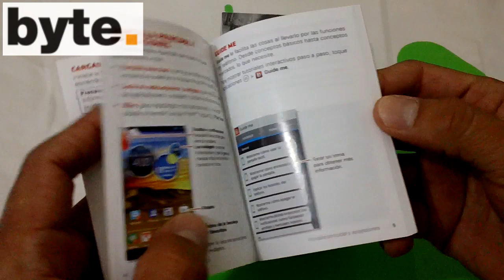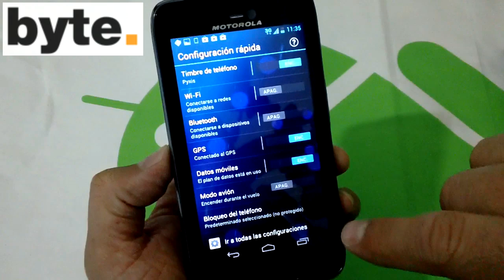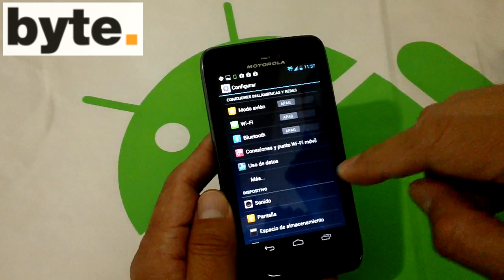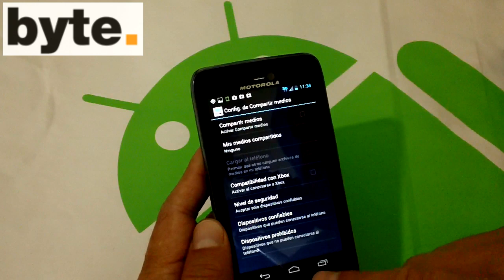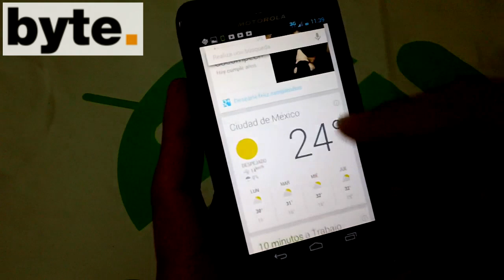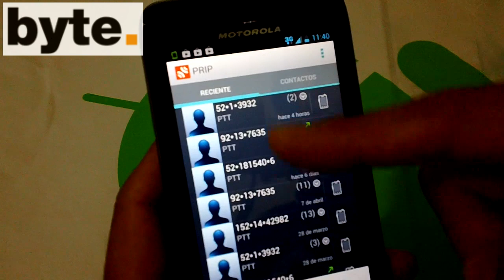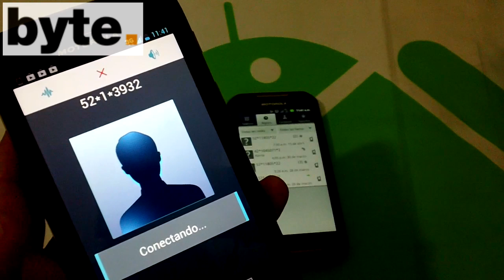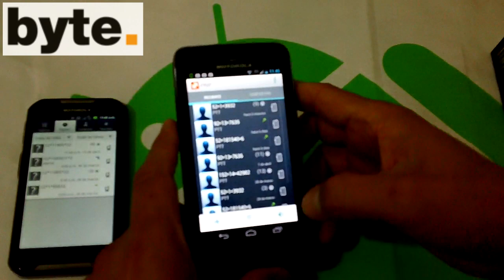Motorola Atrix HD (MB886) para Nextel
Esta es la reseña del Motorola Atrix HD (MB886) que lanzó Nextel para su red Evolution. Tiene pantalla de 4.5" con Gorilla Glass y tiene Android 4.1 Jelly Bean. Cuenta con servicio de Conexión Directa (PTT) a través de PRIP. Ya está disponible en México.